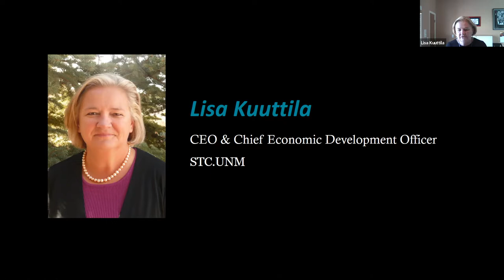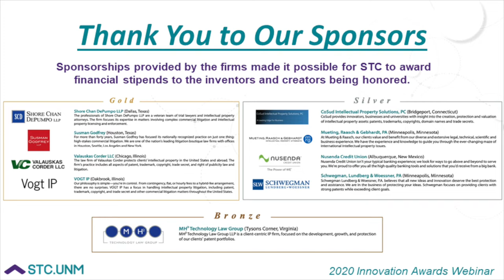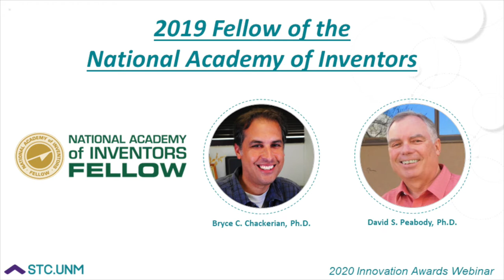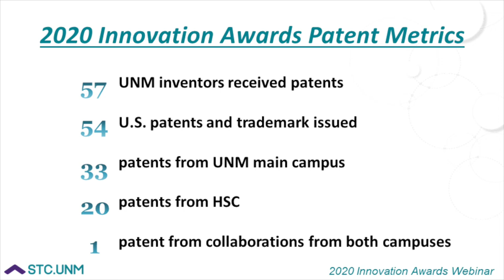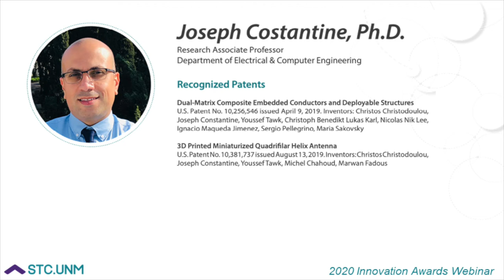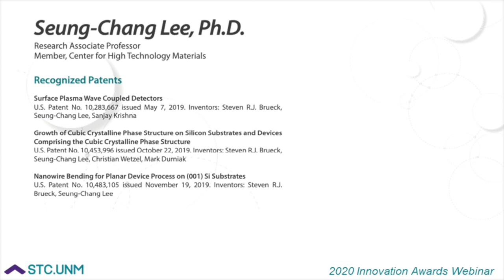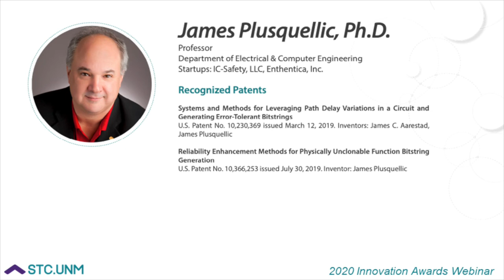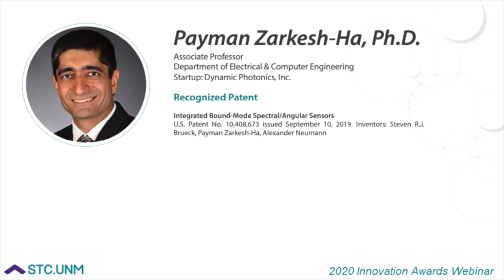2020 STC.UNM Innovation Awards Webinar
STC’s Innovation Awards recognizes the accomplishments of UNM inventors who have received issued U.S. patents, trademarks, and registered copyrights within the past year. Between March 1, 2019 and February 29, 2020, 57 UNM inventors received issued U.S. patents for 54 technologies. Thirty-three patents were for technologies developed on main campus; 20 patents were for technologies developed on the health sciences campus; and one patent was developed collaboratively between the campuses.